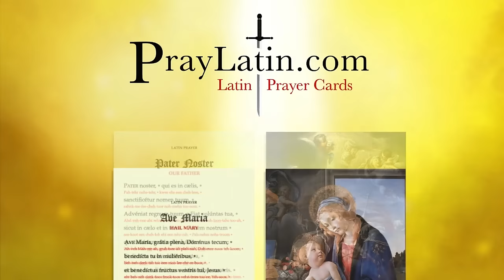End Times And Antichrist: The Kingdom of Satan Is Being Born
Physical Mail:
Anthony Stine
Shawnee, OK
74802

+JMJ+